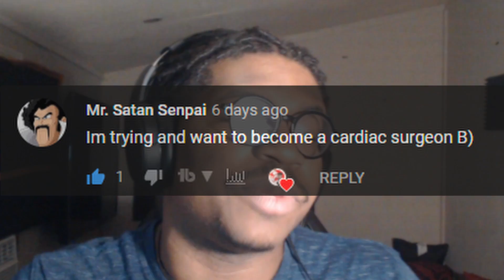Question of the 16th week